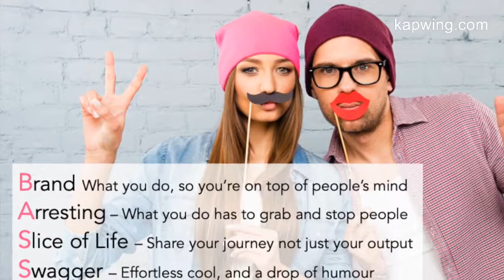Learn about Branding through Bass Guitars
Thinking about the evolution and revolution of the electric guitar inspired me to come up with a 9-step plan, which I talk about in this video. It's intended to get you thinking about how you can do better branding.